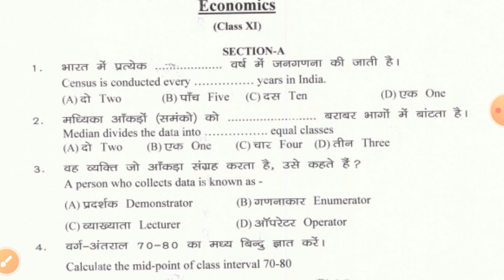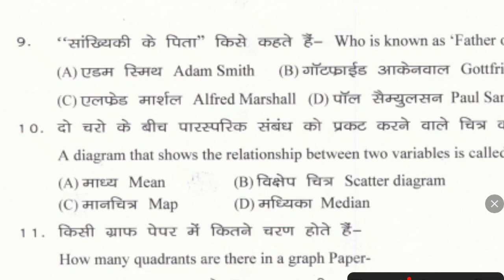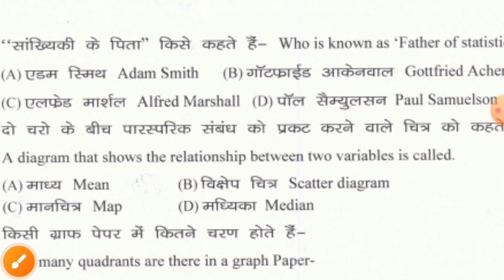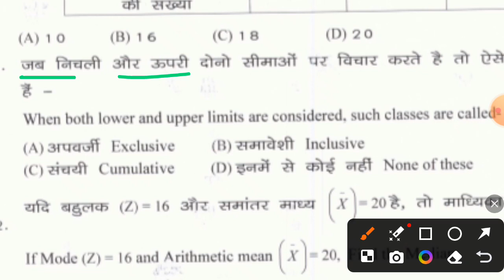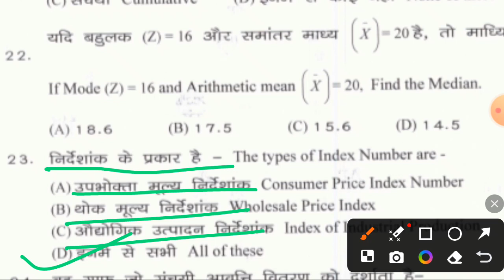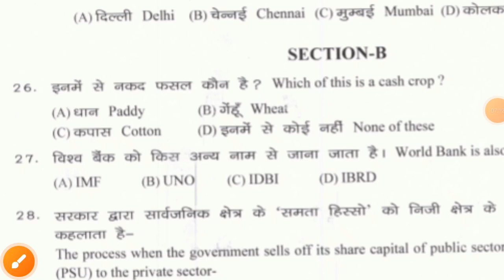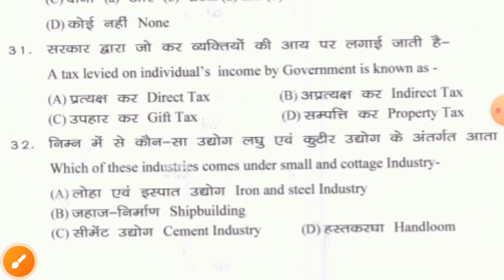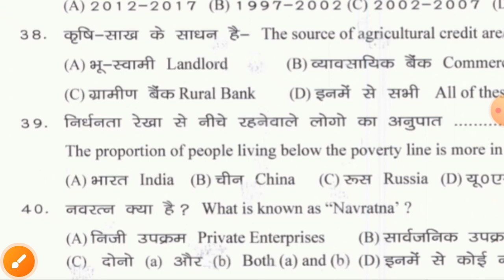JAC board class 11th economics original question paper 2024 । बस इतना पढ़ो यही प्रश्न आएगा